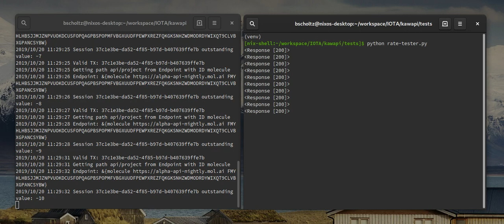KawAPI Server Demo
KawAPI server receiving transactions, and providing responses from reverse proxy, followed by rejecting transactions without the necessary IOTA transaction value.